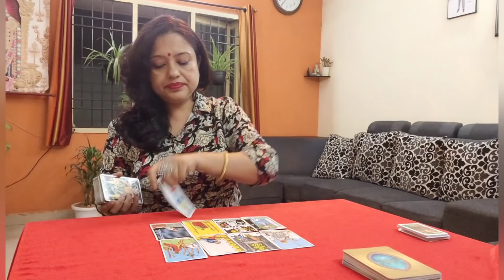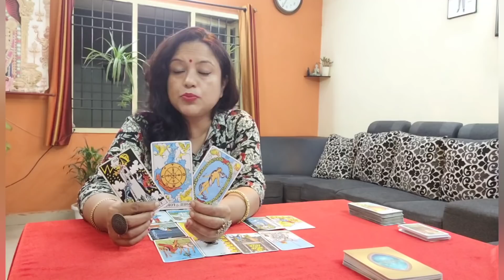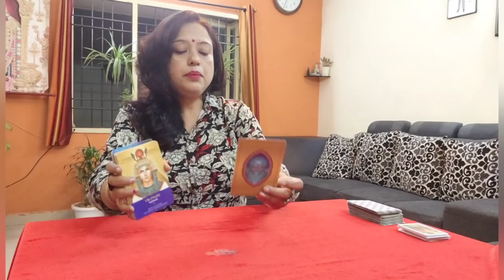🌻UNKA CURRENT DEEPEST FEELINGS FOR YOU RIGHT NOW 😘✨